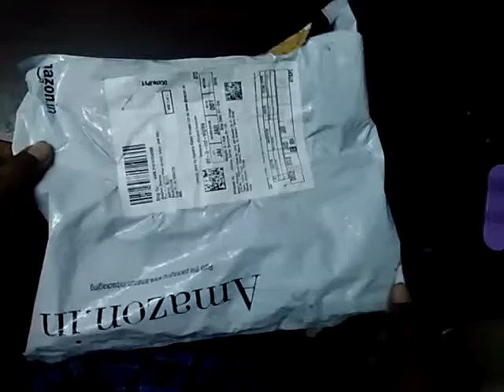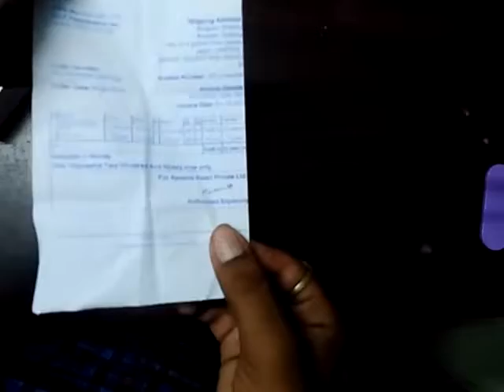MI BAND 2 UNBOXING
k)

28%
off

₹1,299MRP: ₹1,799 Save ₹500 FREE Delivery.

Save Extra up to ₹26:Cashback, Bank Offer, Partner offer

10 Days Replacement

Amazon Delivered

View newer model

 (16)

₹ 1,999

In stock.